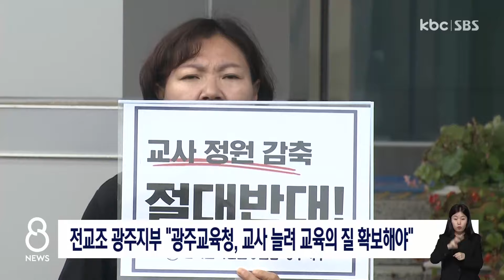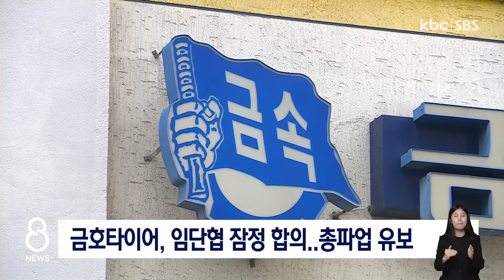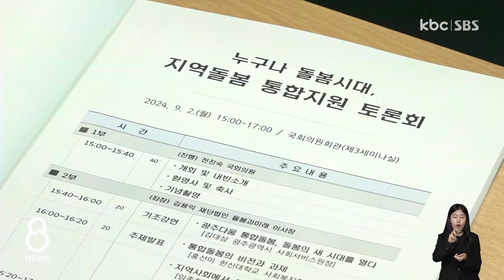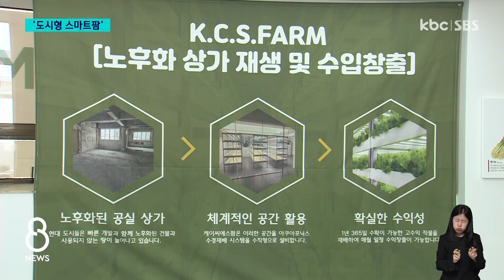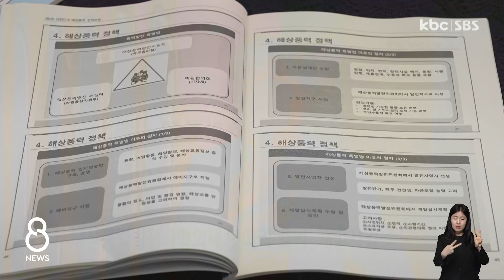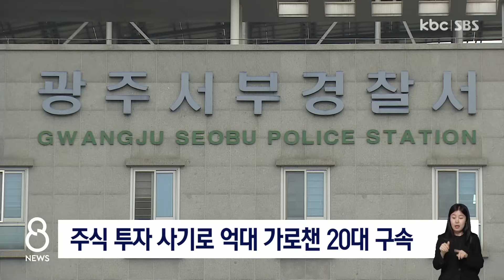[다시보기] '호남 챙기기' 말뿐..정책 인물 '소외' | KBC 8뉴스 2024-09-02 (월)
1. '호남 챙기기' 말뿐..정책 인물 '소외'

2. KIA, 주말 2연전 역전승..매직넘버 12

3. 쌀값 하락에 '성난 농심'..대책 촉구

4. '광주의 날' 개막..국회정당 협력 강화